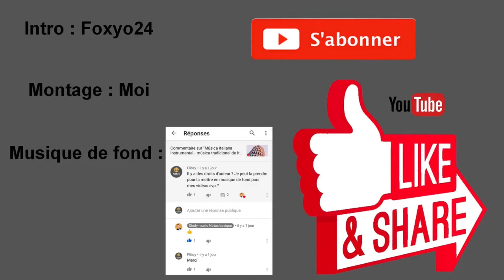Mais... Au moins, cache toi quand tu cheat! LPC#5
Upload grâce a la fibre optique Free